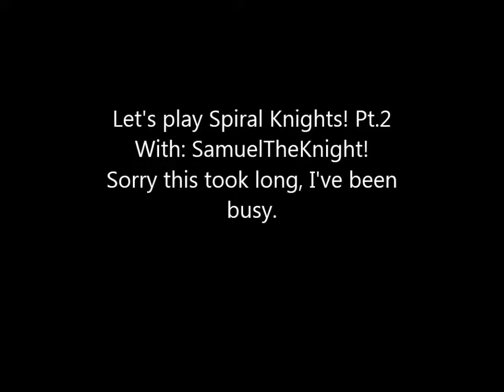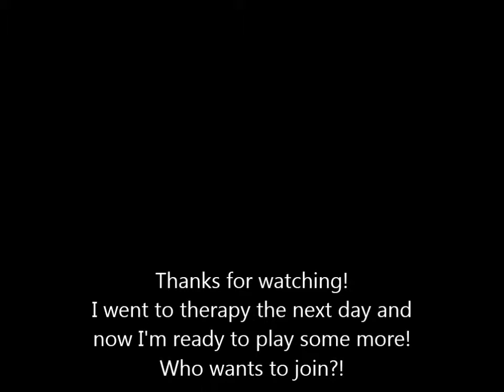LP Spiral Knights with SamuelTheKnight pt.2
I'm back in my Spookat mask and ready for a. Rage quit?